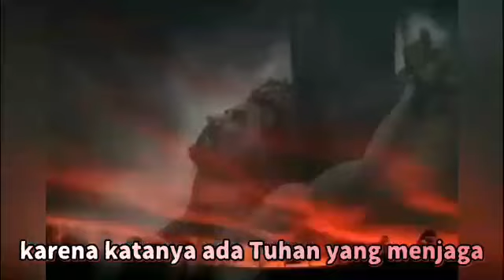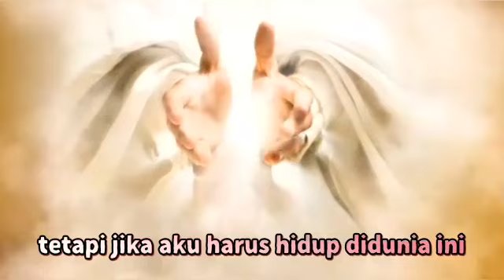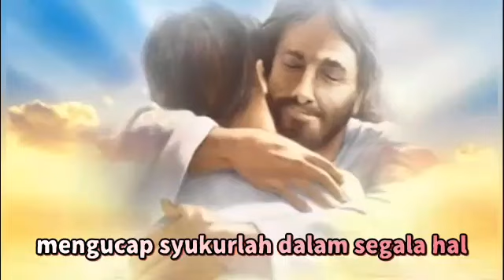Kisah para martir yg berkorban demi iman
Bukan saya yg buat cuma bantu share.